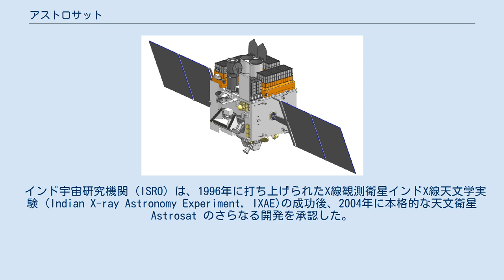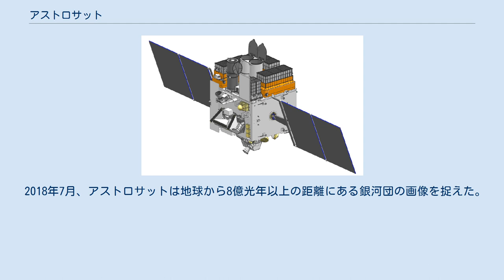アストロサット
アストロサット (英: Astrosat) は、インド初の多波長観測に特化した宇宙望遠鏡である。
2015年9月28日に、インドのPSLVロケットを用いて地球周回軌道に打ち上げられた。
アストロサットの成功を受け、インド宇宙研究機関 (ISRO) はこの衛星の5年の運用期間の後に、後継機にあたるアストロサット2を打ち上げることを提案している。
 衛星名の表記については、Astrosat のほか、ASTROSAT や AstroSat など複数が用いられている。
 インド宇宙研究機関 (ISRO) は、1996年に打ち上げられたX線観測衛星インドX線天文学実験 (Indian X-ray Astronomy Experiment, IXAE)の成功後、2004年に本格的な天文衛星 Astrosat のさらなる開発を承認した。
 インド国内外の数々の天文学の研究所が合同で衛星の機器開発を行った。
観測を行う必要がある重要分野とされたのは、近傍の太陽系天体から宇宙論的距離にあるものまでを含む多くの天体であった。
高温な白色矮星の脈動から活動銀河核での脈動に至るまでの変動のタイミングの研究は、ミリ秒から数日の時間スケールでアストロサットでも行うことが可能である。
 アストロサットは、インドリモートセンシング衛星クラスの規模の、低軌道の赤道軌道へ投入する多波長観測のミッションである。
衛星に搭載された5つの観測機器により、可視光線 (320-530 nm)、近紫外線 (180-300 nm)、遠紫外線 (130-180 nm)、軟X線 (0.3-8 keV および 2-10 keV)、硬X線 (3-80 keV および 10-150 keV) の電磁スペクトルの波長域をカバーしている。
 アストロサットは、打ち上げロケットPSLVによって、2015年9月28日午前10時ちょうどにサティシュ・ダワン宇宙センターから打ち上げられた。
 ブラックホールの主星と主系列星の伴星からなる連星系の想像図。
 アストロサットは観測提案を元に運用される多目的の宇宙望遠鏡である。
主要な科学的な目的は以下の通りである。
 アストロサットは、電波、可視光線、赤外線、紫外線とX線までのスペクトル帯をカバーする多波長観測の一部分を担う。
興味のある特定の天体を対象とした個別の研究と、掃天観測の両方を行う。
電波か可視光線、赤外線の観測は地上望遠鏡を用いて行われる一方、紫外線やX線などの高エネルギー領域の観測はアストロサットを用いて宇宙空間から行われる。
 このミッションでは、異なる変動源からのほぼ同時の多波長での観測データの研究も行う。
例えば連星系の場合、コンパクト星付近の領域からの放射は主にX線が占め、降着円盤は主に紫外線や可視光線の波長での放射を行うが、質量をコンパクト星側に与えている天体の方は可視光線で最も明るく光っている。
 アストロサットでは、さらに以下の観測も行う。
 アストロサットには、科学観測を行うための6つの装置がペイロードとして搭載されている。
 アストロサットの地上通信指令室は、インド・バンガロールの ISRO の衛星追跡管制局 (ISRO Telemetry Tracking & Command Network, ISTRAC) にある。
衛星の司令と制御、および科学データのダウンロードは衛星がバンガロール上空を通過している時に可能となる。
地上の基地局から衛星との通信を行えるのは、衛星が地球を14周するうちの10周の間である。
アストロサットは毎日 420 ギガビットのデータを収集することができ、バンガロールにある ISRO の衛星追跡およびデータ受信センターと通信可能な10軌道の間にデータがダウンロード可能となる。
アストロサットを追跡するため、2009年7月に3番目の11メートルアンテナがインド深宇宙ネットワークで運用開始される。
 ISRO はアストロサットのサポートセルを、プネーの天文学天体物理学大学連携センターに設置した。
ISRO と IUCAA は2016年5月に了解覚書に署名を行った。
このサポートセルは、科学コミュニティに対してアストロサットのデータの処理と使用のプロポーザルを行う機会を与えることを目的として設立されるものである。
サポートセルは、ゲストの観測者に対して必要な資料やツール、訓練、援助を提供す...